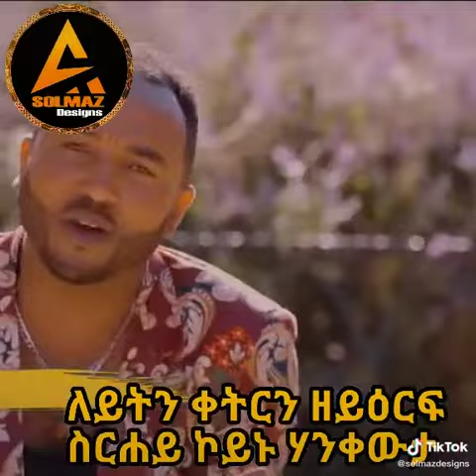seare weldemichael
ን ዘሎን ዝነበረን ዝነብርን ፍቕራዊት ቃንዛ እትገልጽ